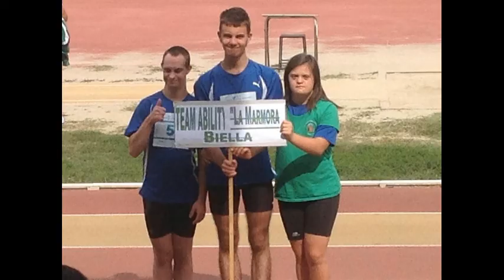team ability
Natale 2013: presentazione atleti di TEAM ABILITY e auguri. ROAR!!